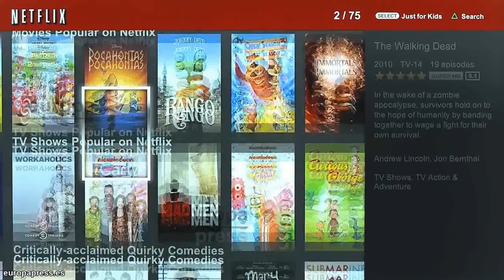Así será la plataforma de películas en streaming de Disney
Walt Disney ha anunciado el lanzamiento de DisneyLife, un nuevo sevicio de 'streaming' por suscripción que permitirá a los europeos acceder a todo el catálogo de películas y programas de la compañía. DisneyLife es un servicio de 'streaming' que ofrecerá contenido como películas - incluye las de Pixar- series y programas, algunos de los cuales ya se emitén actualmente en otros canales de la compañía, como Disney Channel o Disney Jr.